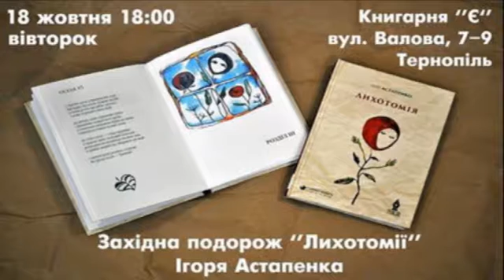"Лихотомія" Ігоря Астапенка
Західна подорож «Лихотомії». Поетичні читання Ігоря Астапенка (Тернопіль)